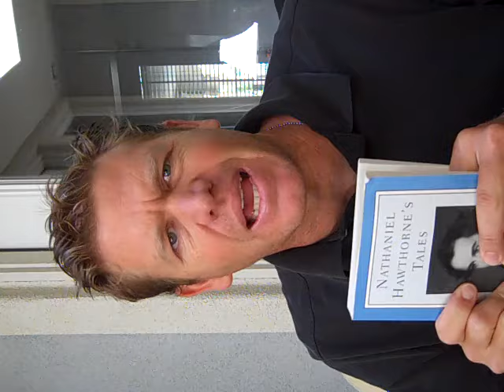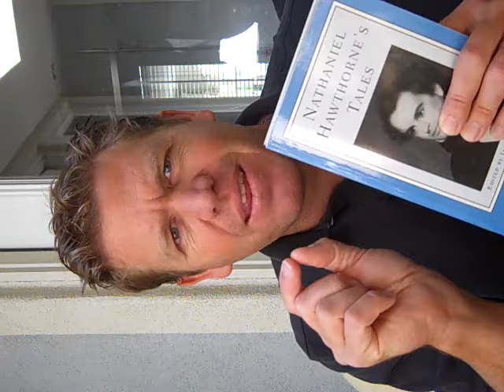Hawthorne Lectures Part 3 002